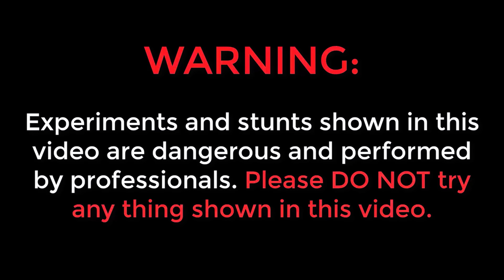100 Thermocol Sheets VS Petrol Gone Amazing 🔥🔥 ఇలా జరుగుతుంది అనుకోలేదు...😱😱 Telugu Experiments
100 Thermocol Sheets VS Petrol Gone Amazing 🔥🔥 ఇలా జరుగుతుంది అనుకోలేదు...😱😱 Telugu Experiments

Hello Guys My name is Saikrishna Welcome to Telugu Experiments YouTube Channel in this video i explained about 100 Thermocol Sheets VS Petrol Gone Amazing 🔥🔥 ఇలా జరుగుతుంది అనుకోలేదు...😱😱 Telugu Experiments

Topics Covered :
✔ telugu experiments